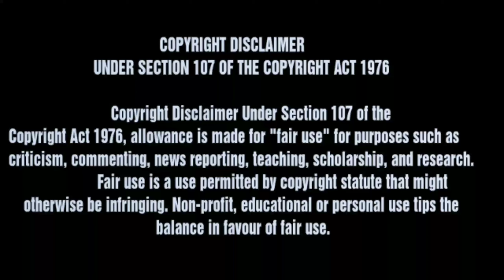Latur corona News || Latur Corona Update || Latur Corona Active Cases || Laur Covid 19 report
लातूर जिल्ह्यात पुन्हा कोरोना बाधितांचा अकड़ा वाढला

कशी झालि लातूर जिल्ह्याची कोरोना कड़े वाटचाल पहा या सम्पूर्ण विडिओ मधे.

Basvanna vachan dhara_बसवण्णा के पावन विचार_ಬಸವಣ್ಣ ವಚನಗಳು 2019

Other Searches:

संत स्वामी नामानंद महाराज,

sant namanamd maharaj,

swami namanand maharaj,

 namanand maharaj pandharpur,

 shree swami namanand,

 dayaghan maharaj,

dayaghan namanand sevashram,

sewashram shree kshetra pandharpur,

pandharpur che swami namanand,

namai, pandharpur dayaghan maharaj math,

ha bha pa dayaghan maharaj,

sau surekha tai,

ha bha pa haribhau,

ha bha pa bhaiya maharaj pandharpur,

chandraknat kamble,

sanjay joshi,

pandharpur math,

phandharpur asharam,

pandharpur dharmshala,

tulshi puja in pandharpur,

tulshi puja with dayaghan maharaj,

dayaghan maharaj kirtan,

kirtan,

namanand maharaj math,

gadge maharaj,

gulab baba maharaj,

meher baba, karmvir bhaurao patil, pandharpur warkari sampraday, pandharpur

bajar bhav

mumbai bazar bhav

maka bajar bhav today

akola krishi bazar bhav today

bajar bhav tur

solapur kanda bajar bhav today

bajar samiti
krushi utpanna bazar samiti

krushi utpanna bazar samiti in english

krushi utpanna bazar samiti amravati

krushi utpanna bazar samiti information in marathi

krushi utpanna bazar samiti mumbai

bazar bhav marathi

krushi utpanna bazar samiti kolhapur

solapur bazar bhav today

bajar samiti latur

latur market

apmc bajar

amravati krushi utpanna bazar samiti

mumbai bazar bhav

myapmc

dalimb bazar bhav

jowar rate in latur

krushi utpanna bazar samiti washim bhav

कृषि उत्पन्न बाजार समिती बाजारभाव

गहू बाजार भाव पुणे

कोथिंबीर बाजार भाव पुणे

साखर बाजार भाव पुणे

बाजार भाव महाराष्ट्र

आजचा बाजार भाव गहू

पपई बाजार भाव

बाजार भाव मुंबई

गुलछडी बाजार भाव पुणे

पुणे जिल्हा कृषि उत्पन्न बाजार समिती

आज का सब्जी का भाव 2019

कोथिंबीर मार्केट

कृषि उत्पन्न बाजार

पुणे गुलटेकडी मार्केट बाजार भाव

सोलापुर कृषि उत्पन्न बाजार समिती

डाळिंब बाजारभाव पुणे

gshreekantias,

corona,

gshreekant,

diolatur

Laturmunicipalcorporation

laturjilhaparishad

spoffice

latur news today

latur ausa news

collectorlatur

21daysLockdown

StayHomeStaySafe

LaturFightsCorona

StayHomeLatur

GuardianMinisterLatur

livelatur

love latur

CMOMaharashtra

COVID19

Coronavirus latur

 latur district taluka list

jobsinlatur latur population 2019,

latur is famous for latur,

map latur city photos,

latur jilla,

latur colleges and universities,

latur corona cases,

latur corona news marathi,

latur_ausa_udgir_jalkot corona cases,

latur corona news live,

latur corona positive cases,

indurikar maharaj wiki,

indurikar maharaj kirtan 2019,

indurikar maharaj new kirtan,

indurikar maharaj kirtan mp3,

indurikar maharaj kirtan audio,

indurikar maharaj kirtan marathi,

indurikar maharaj navin kirtan,

indurikar maharaj kirtan 2018

Searches related to mahatma basveshwar

mahatma,

mahatma basweshwar marathi mahiti,

basaveshwar status in marathi,

mahatma basweshwar speech in marathi,

basaveshwar jayanti marathi status,

basweshwar charitra in marathi,

shri basaveshwar information in english,

basaveshwar maharaj jayanti,